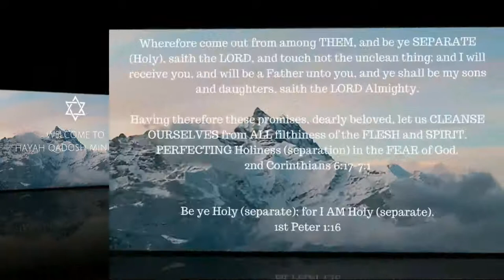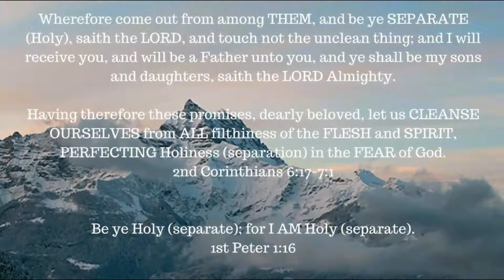Romans 8: 18-39